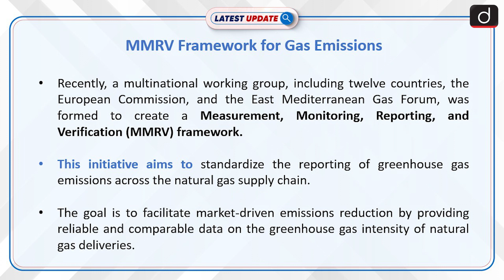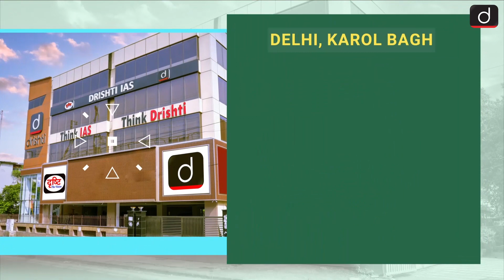MMRV Framework for Gas Emissions | Latest update | Drishti IAS English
An international working group was established on November 15, 2023, to standardize greenhouse gas emissions reporting in the natural gas supply chain. The group, including twelve countries and the European Commission, aims to enable reliable and comparable emissions data to support market-driven reduction efforts.